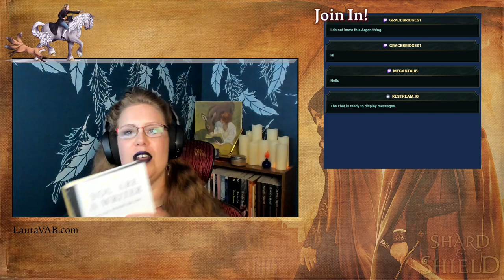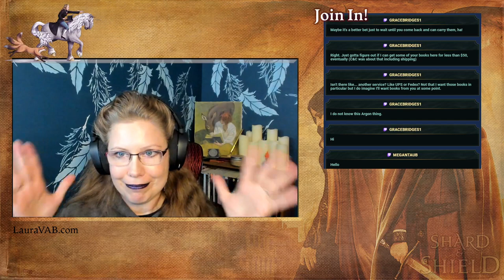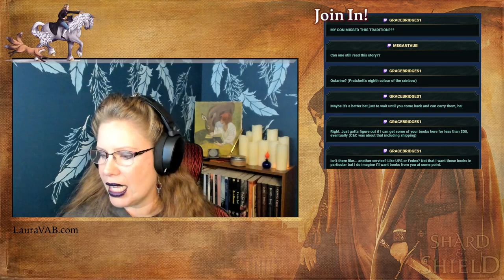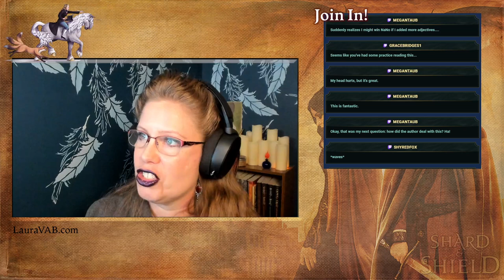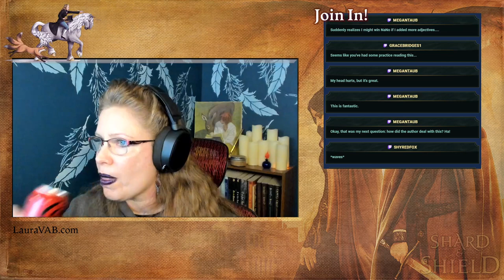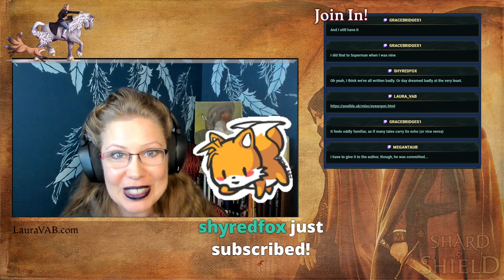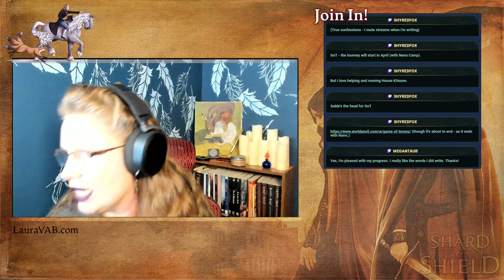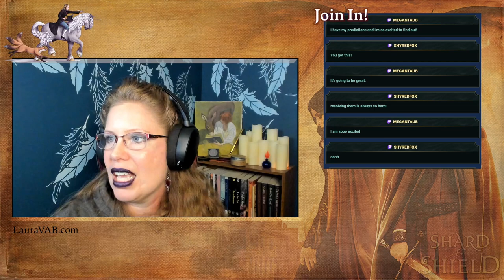FIELD TRIP! to an iconic classic, the Eye of Argon!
"The Eye of Argon" is generally considered to be the worst piece of writing every produced in English -- but is that fair? Let's talk about the history behind -- and then do a live reading of -- the iconic disaster, "The Eye of Argon." And then let's talk about what we can learn from it as writers.